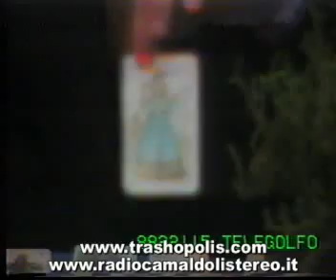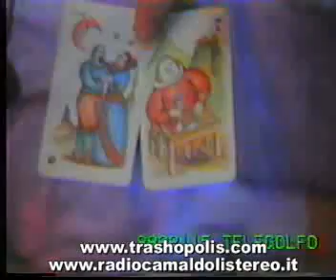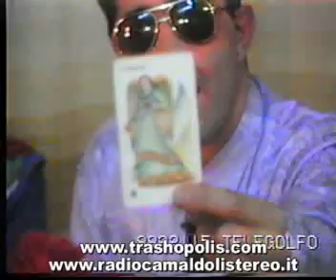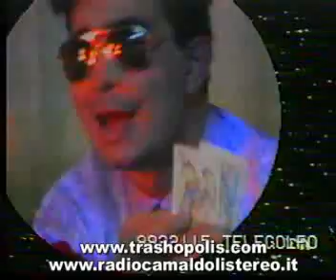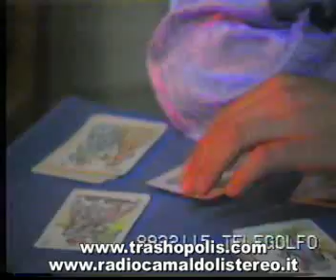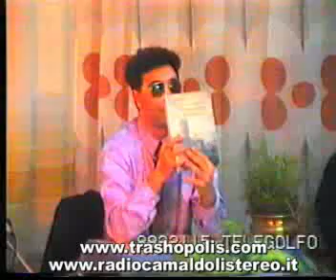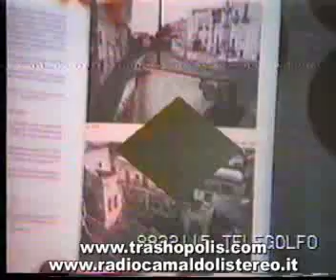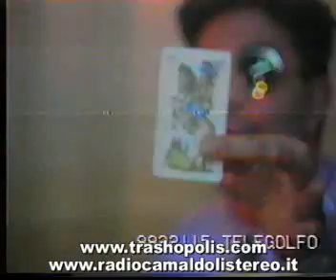Gennaro D'Auria - Arte Divinatoria del 9 Novembre 1991 - Puntata Completa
- Storica puntata integrale di Arte Divinatoria, con Gennaro D'Auria che in una lunga maratona televisiva si scatena, fa consulti ed esperimenti, chiacchiera con gli ospiti in studio, prevede i risultati delle partite e si mostra agli spettatori in giacca e cravatta.